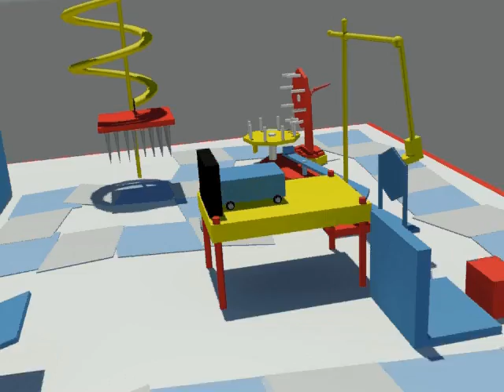Mouse Trap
something i made in school. LOL